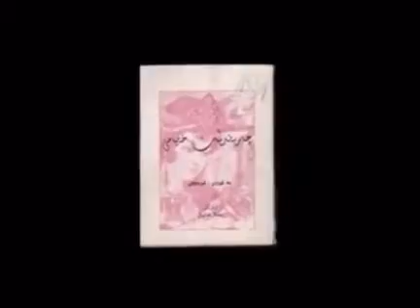Mele Xelîl Meşxetî ملا خليل مشخه تي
Mele Xelîl Meşxetî
ملا خليل مشخه تي
رحمه الله وغفر له وطيب ثراه.